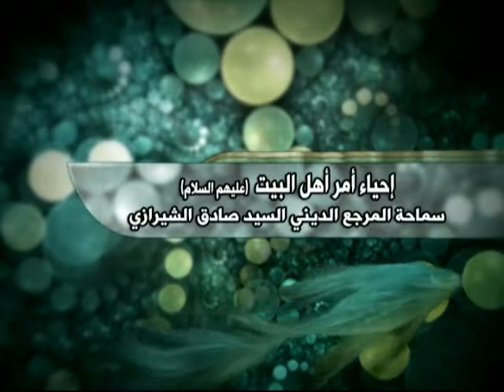السيد صادق الشيرازي - إحياء أمر أهل البيت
إحياء أمر أهل البيت عليهم الصلاة والسلام
المرجع الديني آية الله العظمى السيد صادق الحسيني الشيرازي دام ظله الوارف